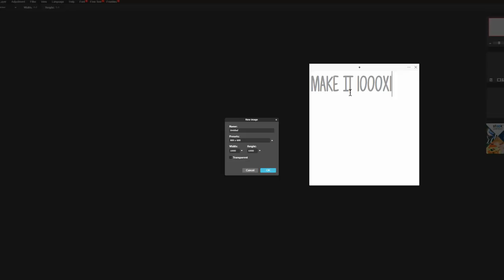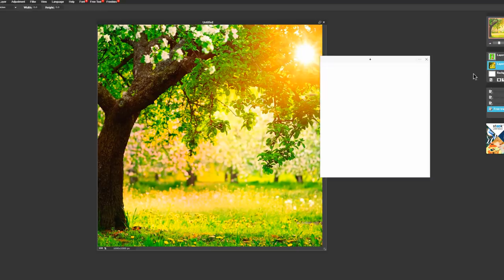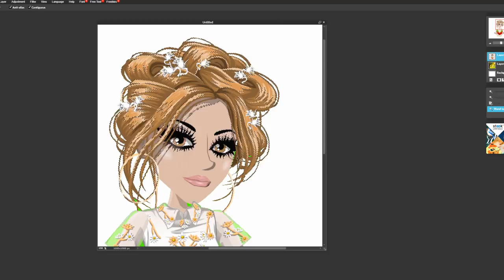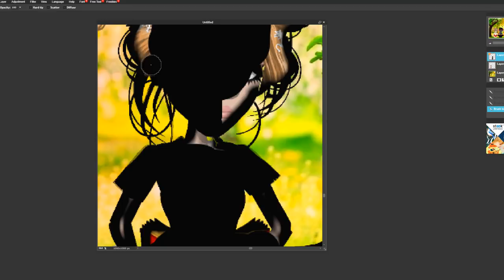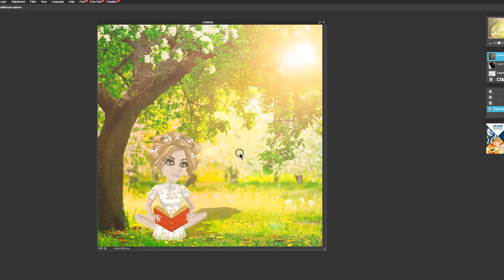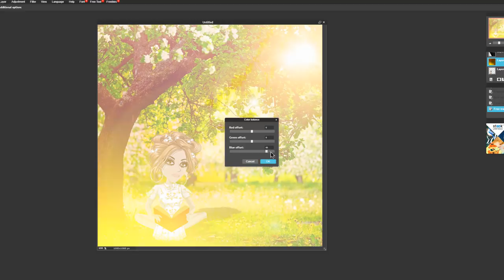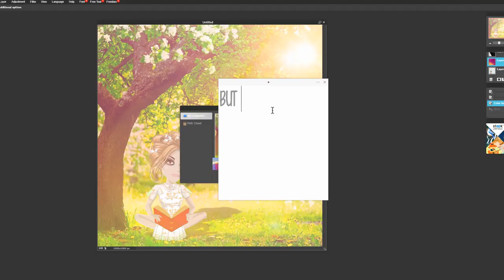HOW TO MAKE CUTE MSP INSTA EDITS!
*Open Me*

Main Accounts:

UK MSP: FacelessQueenie
NZ MSP: Fvceless
NZ Backup: FlawlessQueenie